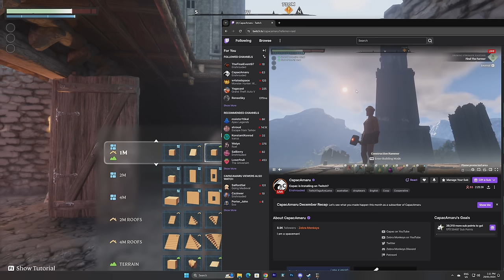Tiny Blocks in Co-op - Capac and TFE join to fight the shroud